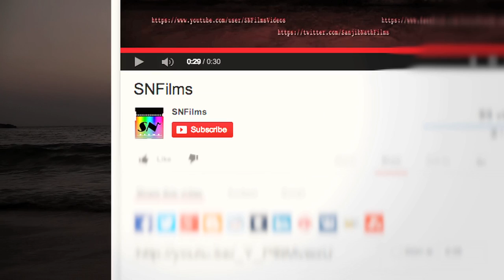আরেকটা ব্যস্ত দিন (Another Busy Day)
Life keeps running, we automatically become part of the rat race. We continues racing aimlessly. On the other hand, kids get busy in funny pointless activities which are meaningful in their lives. A fun-filled child comedy movie to understand the meaning of life. A for apple. B for ball.

Humorous playful acts of two children to showcase their busy world.

Introducing: OLINA
Elder sister: TARYN

Created by: Sanjib Nath